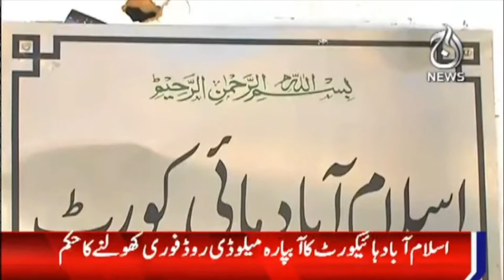Islamabad high court issued important order regarding road blocking case | Aaj News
Aaj TV Official:
shorturl.at/iBDNX